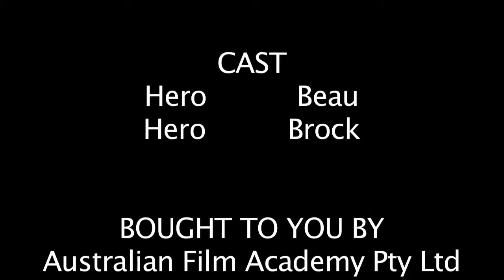AfA Special FX Scene 2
Learn how you can do Special FX Film Making with Australian Film Academy School Holiday Program on the Gold Coast